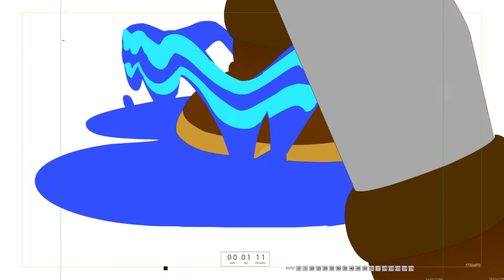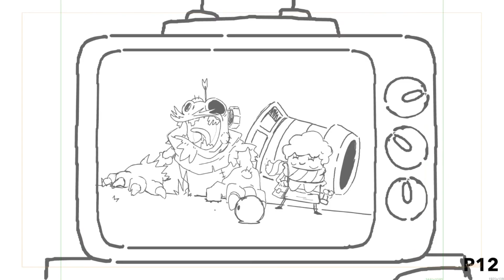ON INTERVIEW ULTIMATEST BATTLE!